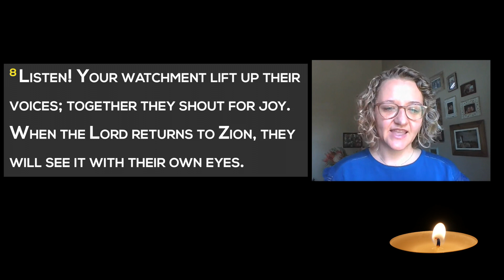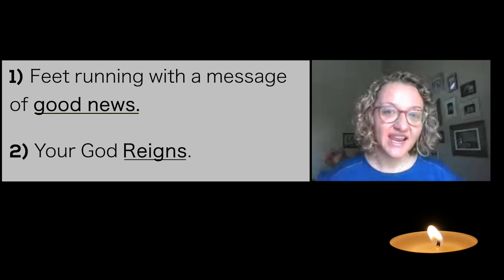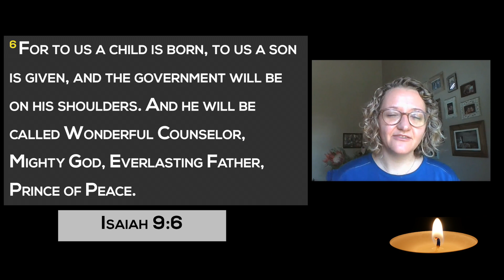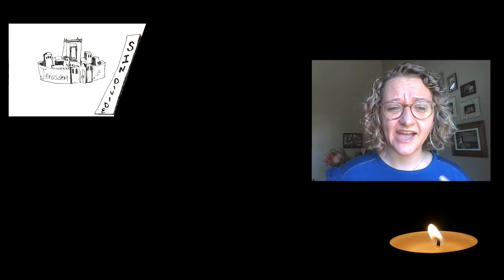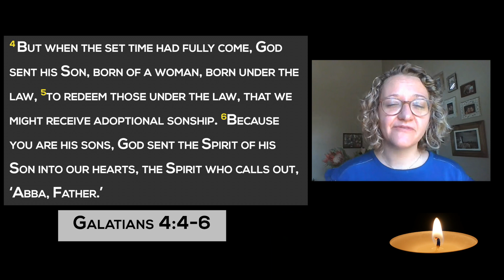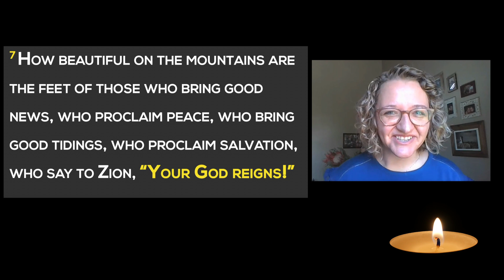Dublin Vineyard | Sermon Advent Series Part I "Your God Reigns." | LeeAnn Venter - Nov. 29, 2020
This is part I of our Advent Sermon Series"
preached by LeeAnn Venter (DV Preaching Team).